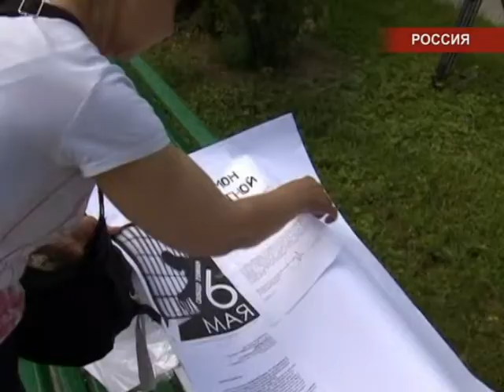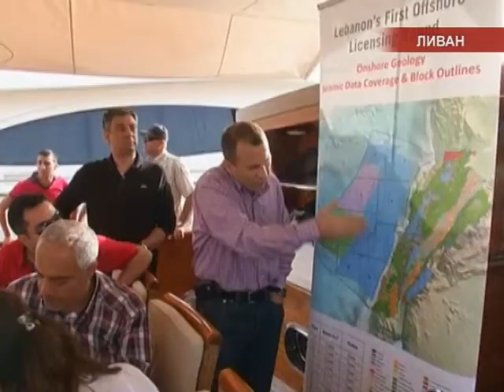Международные новости RTVi 15.00 GMT. 6 Июня 2013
- В Москве сегодня прошло предварительное слушание по так называемому Болотному делу. Речь идет о беспорядках 6 мая прошлого года.
- Опасается уголовного преследования один из лидеров российской оппозиции -- Гарри Каспаров. Бывший чемпион мира по шахматам по этой причине решил не возвращаться в Россию.
- Во Франции убит активист антифашистского движения. Преступление было совершено накануне вечером в центре Парижа -- возле железнодорожной станции Сен-Лазар.
- На акцию протеста вышли сегодня греческие пенсионеры. Они выступили против правительственной политики "жесткой экономии".
- Десятки нефтяных и газовых компаний, в том числе и такие крупные, как Shell, собираются побороться за месторождения газа и нефти, найденных в Средиземном море в акватории Ливана.
- Австрия выводит свой миротворческих контингент с Голанских высот.
- В Турции в больнице скончался полицейский, пострадавший во время стычек с демонстрантами.
- Россия не ответственна за смерть Аслана Масхадова. К такому выводу пришел Европейский суд по правам человека.
- Генсек ООН стал обладателем черного пояса по тхэквондо. 68-летний Пан Ги Мун получил высший, десятый дан.